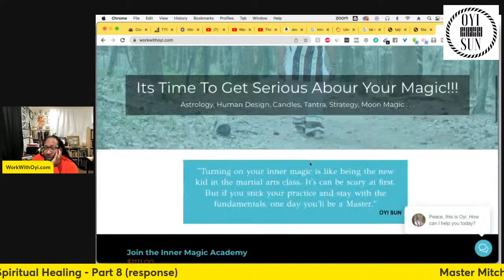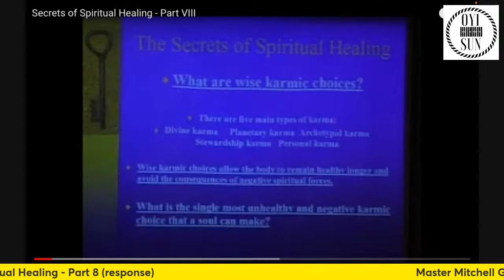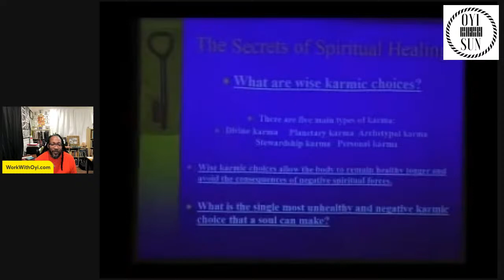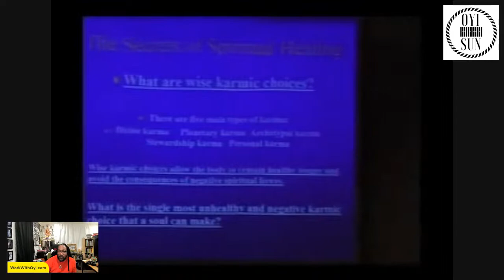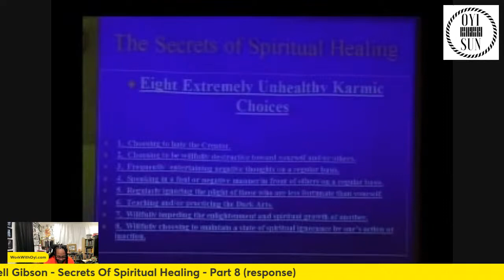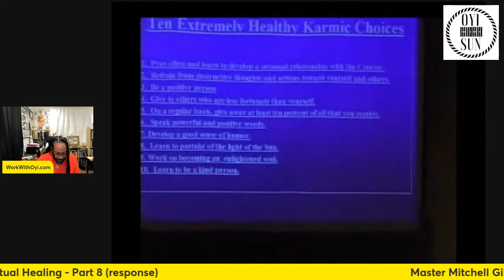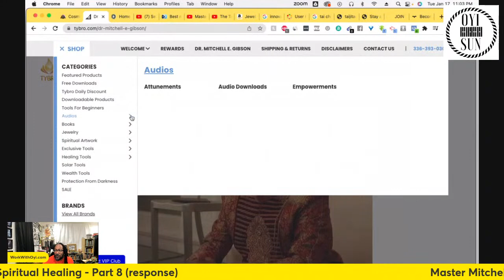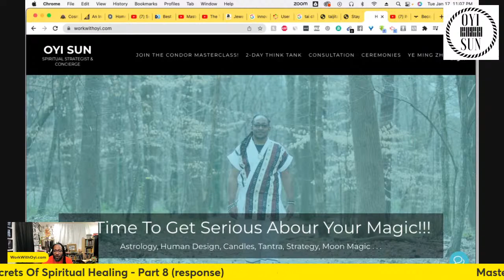Master Mitchell Gibson - Secrets Of Spiritual Healing - Part 8 (response)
I got some things to say about this 15 YEAR OLD video.  Tap in!!!